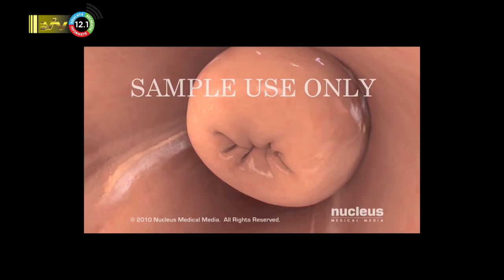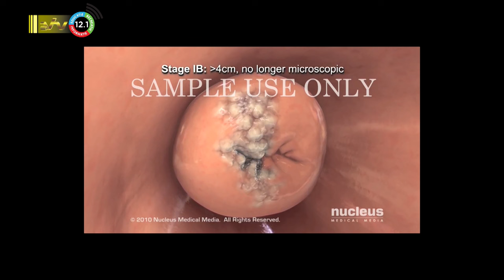10 01 2024 Korte berichten: Ramdin kandidaat generaal OAS, Adekus accreditatie, Baarmoederhalskanker